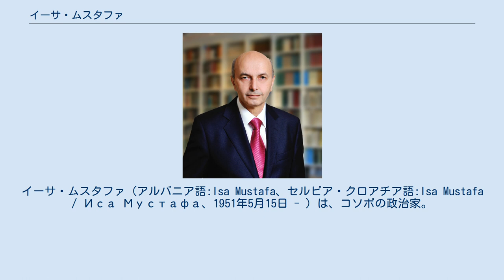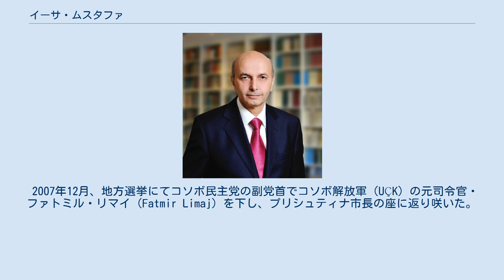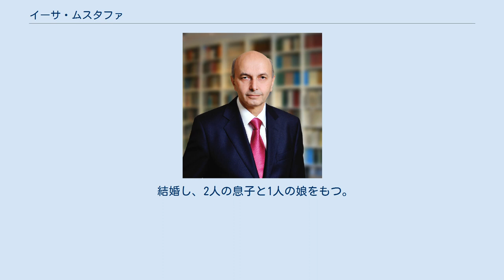イーサ・ムスタファ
イーサ・ムスタファ（アルバニア語:Isa Mustafa、セルビア・クロアチア語:Isa Mustafa / Иса Мустафа、1951年5月15日 - ）は、コソボの政治家。
2014年12月から2017年9月まで同国首相。
プリシュティナ市長などを務めた。
コソボ民主連盟党首を務める。
 1951年5月15日、ユーゴスラビア社会主義連邦共和国・セルビア社会主義共和国・コソボ・メトヒヤ自治州（現・コソボ共和国）の州都・プリシュティナ市のプラパシュティツァ（Prapashticë）にて、アルバニア人の両親のもとに生まれた。
プリシュティナで初頭・中等教育を終え、プリシュティナ大学の経済学部を卒業、修士号および博士号を取得する。
1974年から、プリシュティナ大学の研究員として働き始める。
 1980年代から政治に関わるようになり、1984年から1988年までプリシュティナ市長を務める。
 1990年代のユーゴスラビア崩壊の時代、亡命政権の「コソボ共和国」の首相となっていたブヤル・ブコシ（Bujar Bukoshi）の内閣で経済金融大臣に就任した。
この時代、スロボダン・ミロシェヴィッチ率いるセルビアはムスタファに対する逮捕状をとり、ムスタファは1999年まで、難民としてドイツをはじめスイス、アルバニア、スロベニア、クロアチアなどの外国での生活を送った。
1999年にコソボ紛争が終結すると、故郷であるコソボに帰還したが、2006年にコソボ大統領・ファトミル・セイディウの高等政治顧問に就任するまで政治からは身をひいていた。
 2007年12月、地方選挙にてコソボ民主党の副党首でコソボ解放軍（UÇK）の元司令官・ファトミル・リマイ（Fatmir Limaj）を下し、プリシュティナ市長の座に返り咲いた。
その後2009年11月にはプリシュティナ市長に再選されている。
 2010年11月7日、現職であったファトミル・セイディウを下してコソボ民主連盟の党首に選出された。
2014年12月9日にコソボ首相に就任したが、2017年5月10日に議会にて不信任決議が賛成78反対34で可決され、直後にハシム・サチ大統領によって議会は解散された。
 結婚し、2人の息子と1人の娘をもつ。